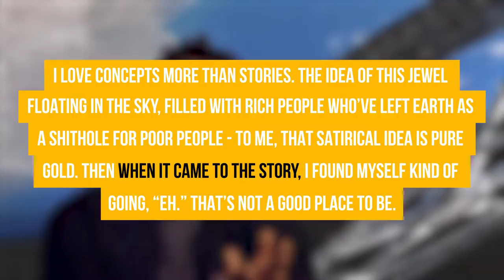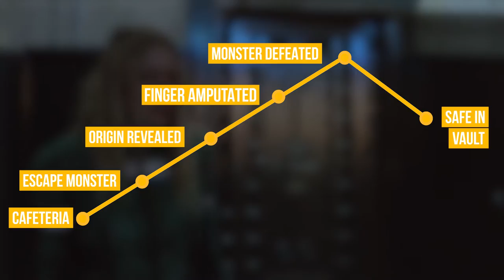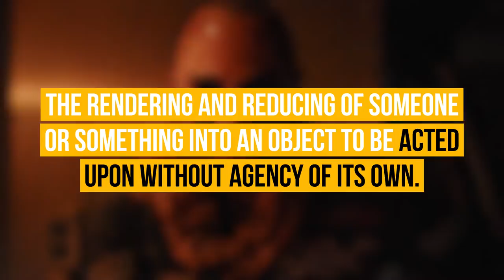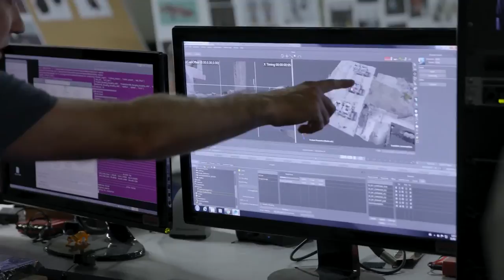Zygote's Problem and Neil Blomkamp's Weaknesses as a Director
Zygote is the third short film from Neil Blomkamp's Oats Studios, and while a fun film, it's flaws provide a study of his weaknesses as a storyteller.